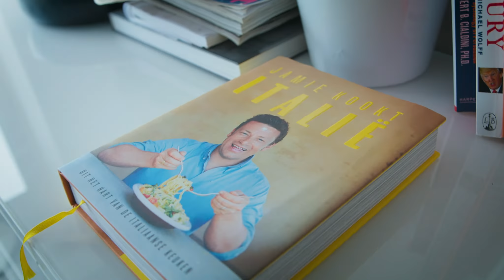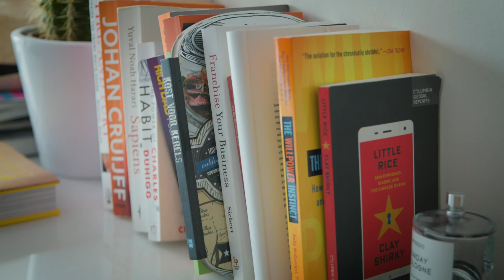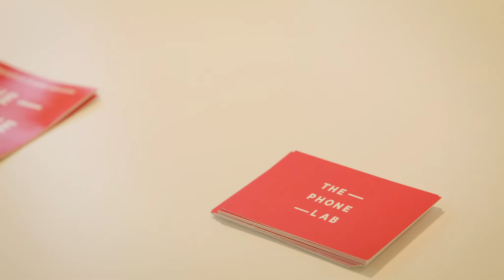Smartphone reparaties in een labjas?!? | Baasjes AFL. 4. The PhoneLab | Rabobank Passi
In de serie ' Baasjes'  volgen wij succesvolle, jonge ondernemers binnen Nederland. Wij nemen een kijkje in de keuken van de ondernemers van de toekomst.

In deze aflevering volg je Boris (27) baas van The PhoneLab. Een specialist in het repareren van smartphones en tables met al vijf vestigingen in Nederland!

Wil jij meer weten of zit er een barst in het scherm van jouw smartphone?

OVER PASSI
PASSI is dé plek voor jongeren tussen de 12 en 17 jaar. Je vindt hier inspiratie, handige tools en tips die je helpen jouw talent(en) te ontdekken en verder te ontwikkelen. Leer hoe het is om in de schoenen te staan van jouw voorbeelden en krijg carrieretips van je favoriete artiesten, sporters én succesvolle ondernemers die hebben bewezen dat het mogelijk is om van je passie jouw droombaan te maken.